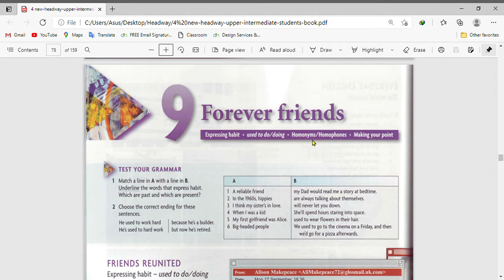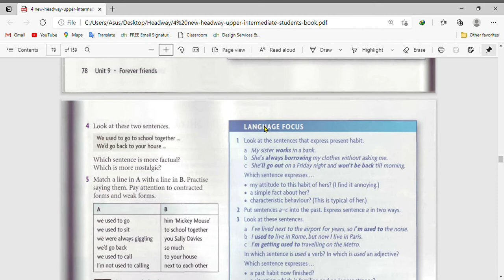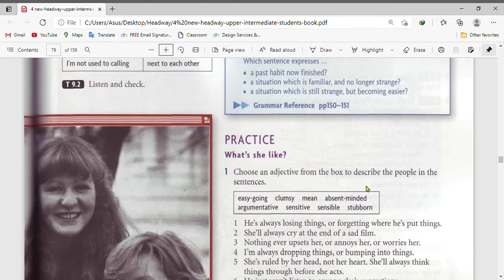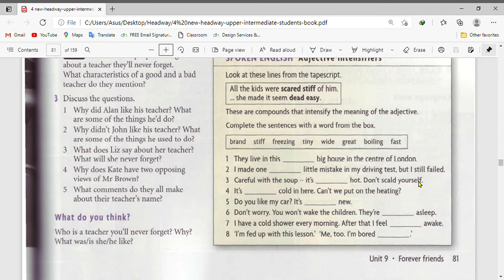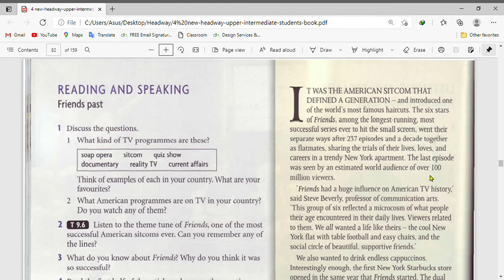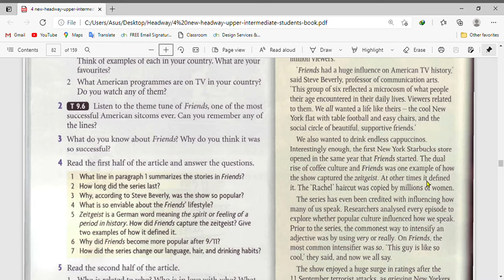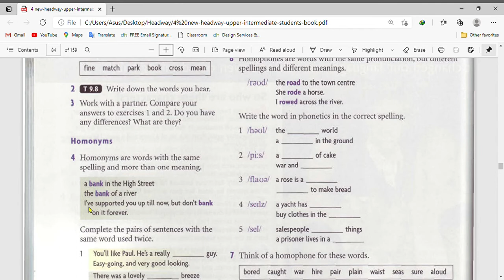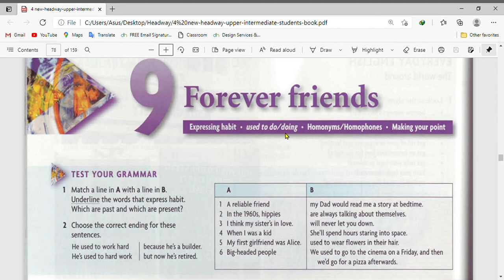unit 9 المرحله الرابعه